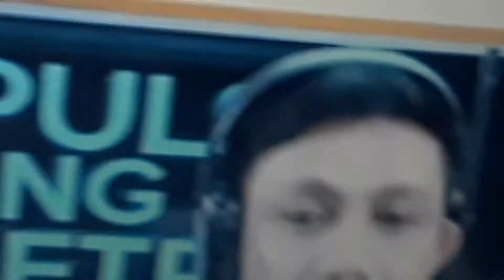June 17, 2021